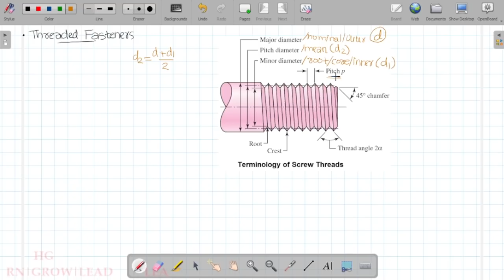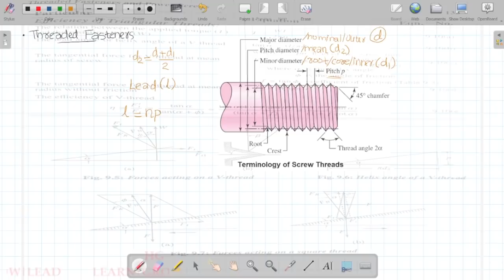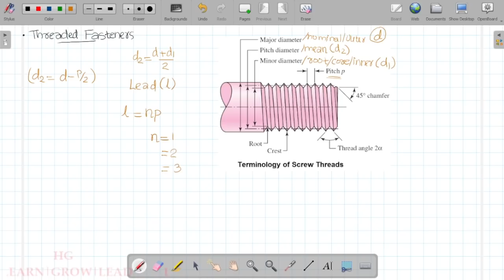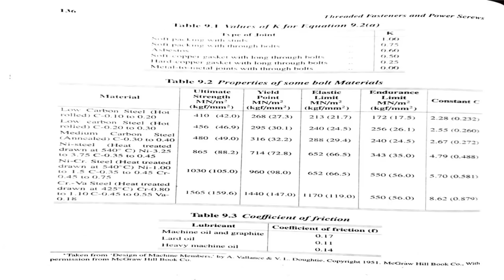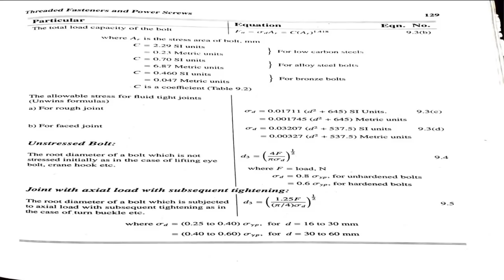ME 401: DESIGN OF MACHINE ELEMENTS - I_MODULE 3_LECTURE 1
THREADED FASTENERS - INTRODUCTION